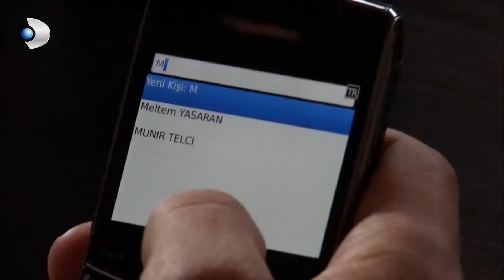Fatmagul Español - ¡Kerim tiene sospechas! - Escenas Especiales